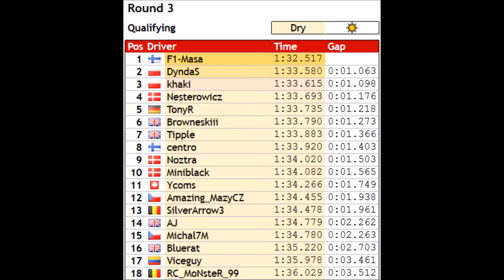AOR GT3 Elite S4R3 - Bugatti Quali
Qualifying for round 3. Still can't fix the static issue, I'm guessing it's my mic! Can't really afford a new one, but I'm sure commentary is better than none :P